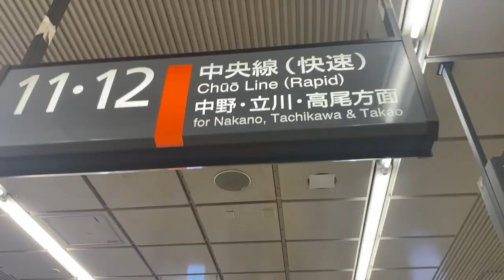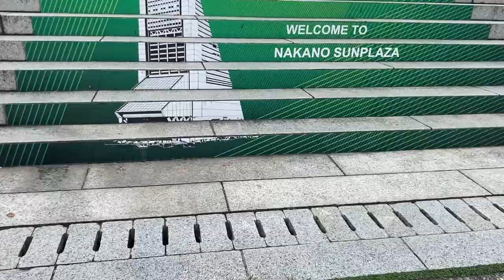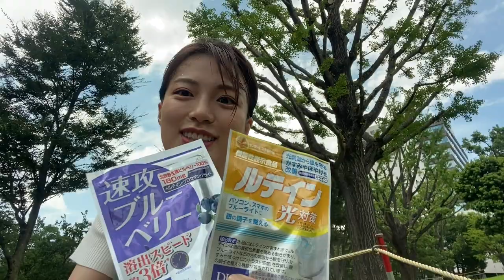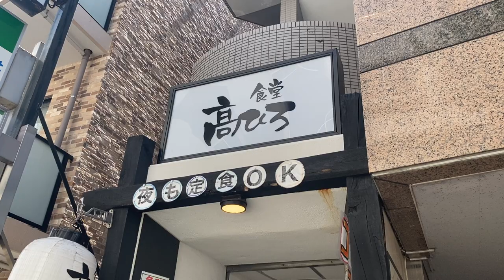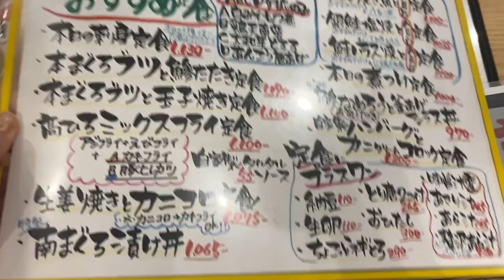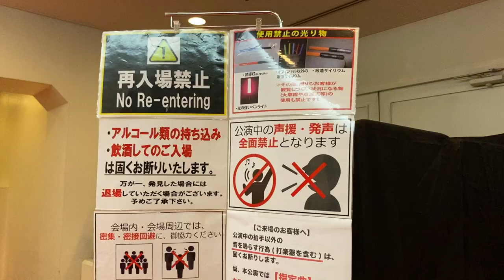BEYOOOOONDSライブ＠中野サンプラザ／ビヨーンズ最高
HELLO!PROJECT 2022 SUMMER CITY CIRCUIT
BEYOOOOND1ST CONCERT TOUR もういっちょどんと来い！BE HAPPY！
千秋楽＠東京・中野サンプラザホール

ビヨちゃん単独ライブを生で観るのは、今回が初めてでした😭
本当に楽しかったです！！カスタネット最高かよ…っ！！！！

セカンドアルバムの発売もおめでとうございます！
また、舞台の決定も嬉しい限りです！！
さらに秋ツアーも決まり、地元群馬にびよちゃんが来てくれるなんて嬉しすぎます！

BEYOOOOONDSの秋も楽しんでみよ〜🟣

29年群馬在住の群馬県民YouTuber 大島紫央 です
自分が撮りたい・やりたい・届けたい動画を自由に投稿中
ハロプロ／群馬／ブイログ

《 過去の活動 》
▷ミス群馬大学2014 グランプリ
▷前橋市観光特使 第23代ローズクィーン
▷群馬テレビ『Girls'Talk Trip〜ジョナサンと女子力UPの旅〜』
▷『まっぷる群馬'17〜(富岡市ページ)』モデル
▷『小規模事業者のためのぐんま オンライン ITフェア』リポーター
▷群馬テレビ『ジャンポケロード』2021年6月ゲスト出演
▷『イオンタウン上里 2022年春の商品紹介』ナビゲーター
▷第41期・42期 宝くじ「幸運の女神」(令和2年度・3年度）